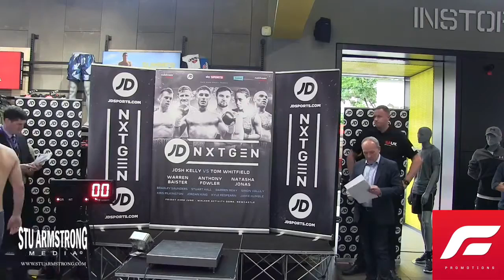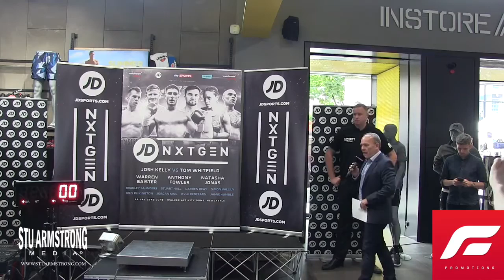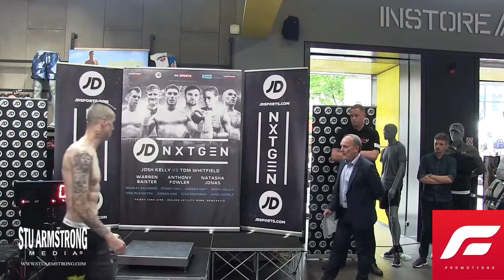Matchroom Boxing JDSPORTS NXTGEN Newcastle Official Weigh in and Face Off